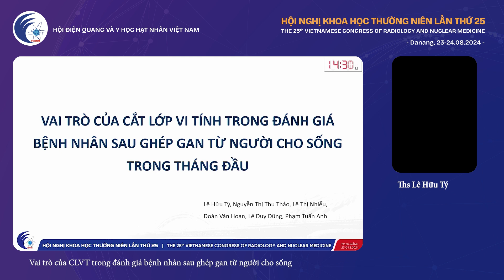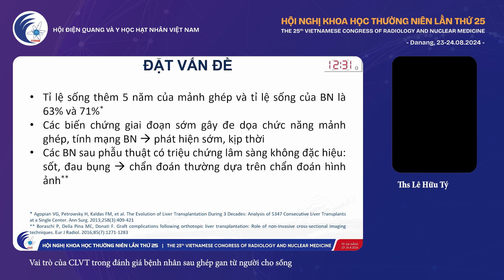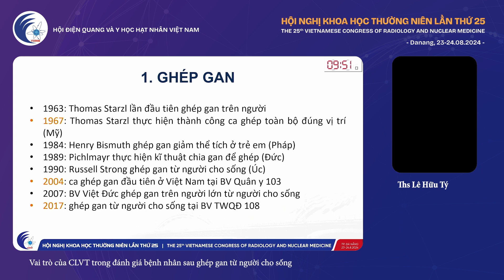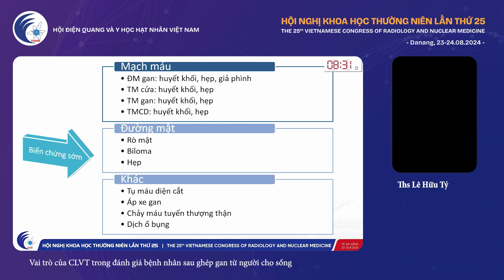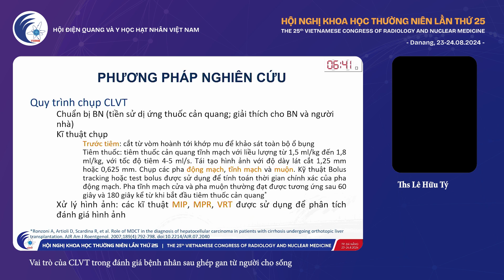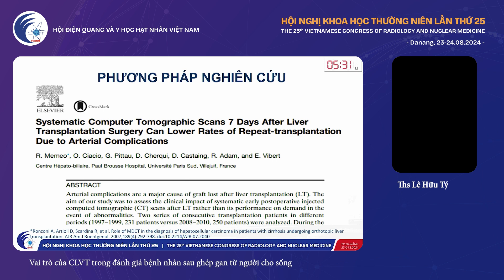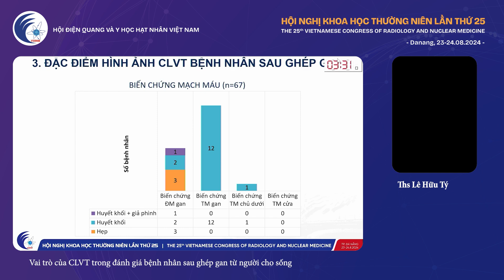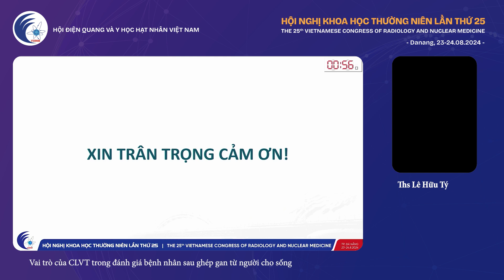[VSRNM 2024] - Điện quang tổng hợp - Ths Lê Hữu Tý